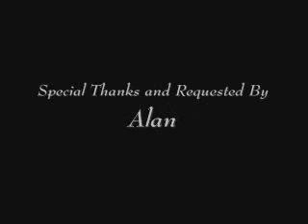Sora and Kairi Tribute (Every Little Thing)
A Sora and Kairi tribute requested by a friend. The song is called Every Little Thing by MYMP